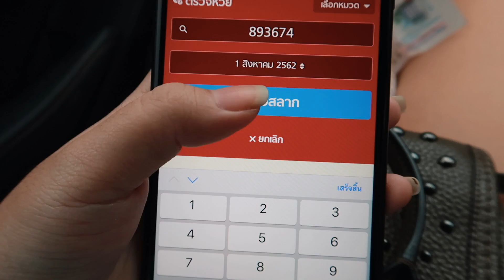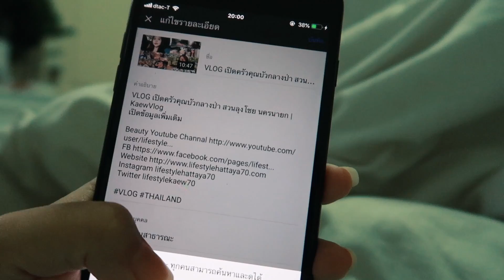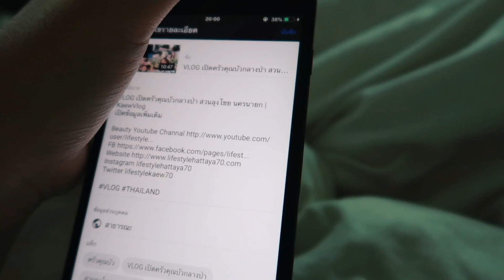หนึ่งวันกับแก้ว พาช้อป+เห่อ ตลาดปัฐวิกรณ์ เสื้อตัวละ5บาท พากิน อยู่ด้วยกันทั้งวัน! | EP.01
เปิดข้อมูลเพิ่มเติม

คอนแทคเลนส์ Dreamcolor1 mini pony brown
สีผิว NC35 (เป็นเฉดสีของแบรนด์ Mac)
ผิวผสม มันช่วงทีโซน
กล้อง Canon G7x ii